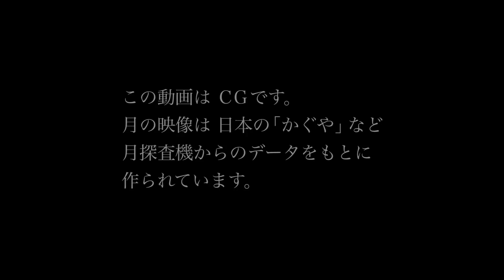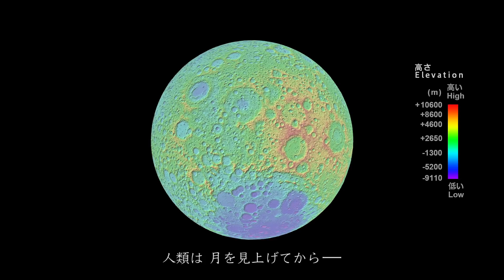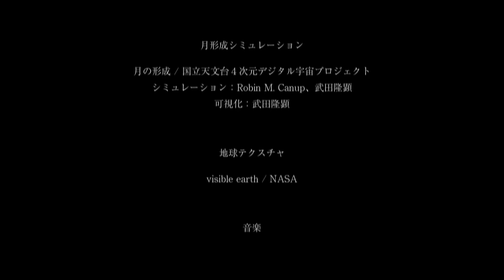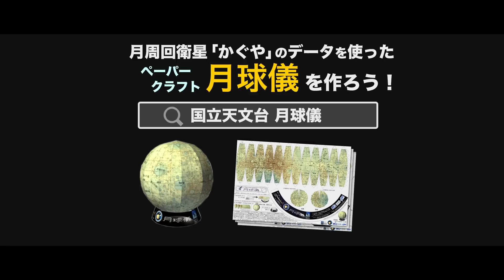私を月に連れてって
ふと月の存在に気づいたことはありませんか？
オレンジ色に染まった低く大きな月。
真っ白で高く昇ったまんまるな月。
絵では、よく黄色っぽい色だけで描かれてしまう月ですが、この動画では「月探査機が測定したデータ」をもとに映像化してみました。
山や谷のある表面。地球からは見ることのできない月の裏面。新たな発見……
ふと目にした月の姿は、まぎれもない地球に一番近い天体の姿にほかなりません。
ゆったりとした音楽とともに、間近での月をお楽しみください。
（最後に「月のペーパークラフト」の案内もあります）